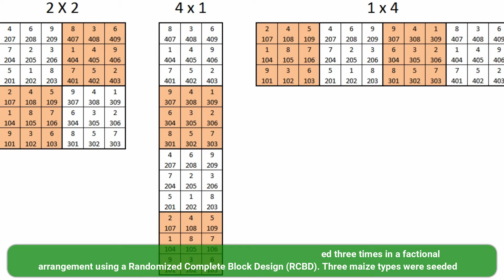Assessment of Grain Weight of Maize to Variety, Organic Manure and Inorganic Fertilizer of Asaba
Assessment of Grain Weight of Maize to Variety, Organic Manure and Inorganic Fertilizer of Asaba Area of Delta State